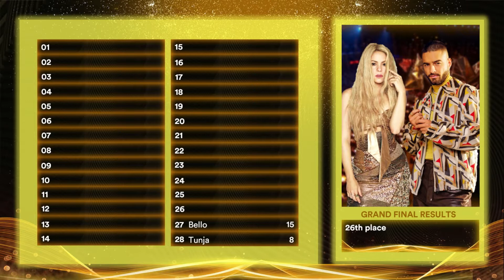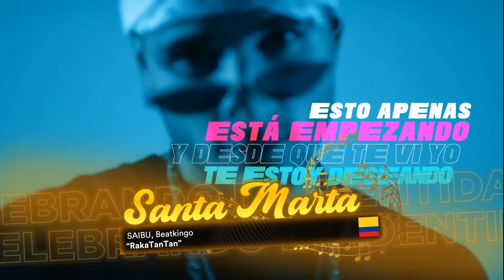One Country Song Contest | Colombia 27 | Grand Final Results